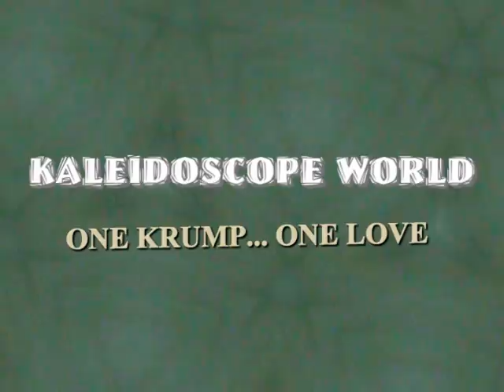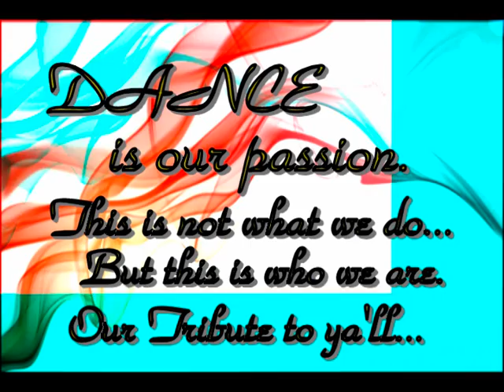UNITE AS ONE - THE TRIBUTE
We dance and unite as ONE... Our tribute to ya'll... GOD BLESS!